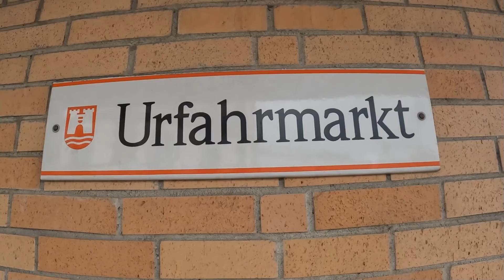05 01 2022 corona-demo heute in linz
traktorkorso über die nibelungenbrücke  und innenstadt mit vielen verkehrsbedinderungen